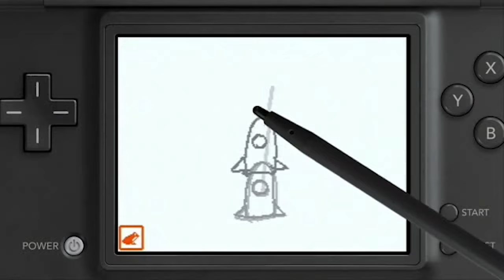Top 10 Frogs in Gaming!! - The Top 10 Best Frogs in Video Games!!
In this video as you can see by the title I go through every single frog in all of gaming history and sort out what I believe are the best 10 frogs throughout all of those video games. Also.. No Toads allowed!!!